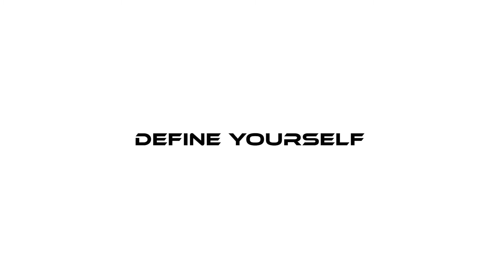Live Multi-Instrument Routine "Define Yourself" - Made4Mankind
NOW TAKING PRE-ORDERS for my collaborative signature collection from Made4Mankind Clothing!